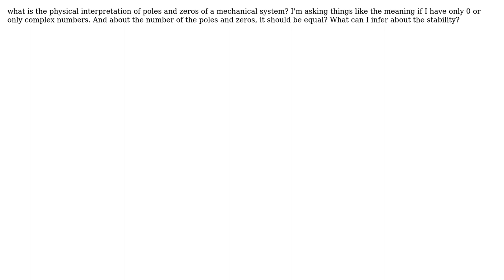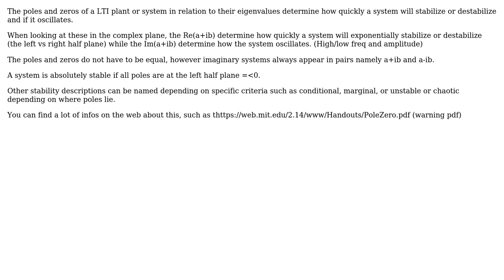Engineering: What is the physical interpretation of poles and zeros of a mechanical system?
With thanks & praise to God, and with thanks to the many people who have made this project possible! | Content (except music & images) licensed under CC BY-SA | Music | Images & others | With thanks to user morbo user Matheus Jose and the Stack Exchange Network Trademarks are property of their respective owners. You are responsible for your own actions.